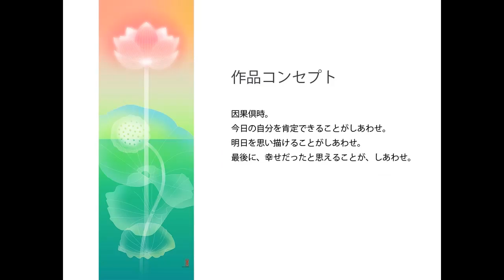幸せ 河村美代子作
「総合デザイナー協会」x「偕拓堂アート」のコラボレーション掛軸作品展の作品紹介。
「幸せ」を題材とした、デザイナー総勢３０名以上が制作したオリジナル掛軸を展示し、今までにないアートを通じて伝統工芸の新しい魅力を全世界へ発信します。

コンセプト：
因果倶時。
今日の自分を肯定できることがしあわせ。
明日を思い描けることがしあわせ。
最後に、幸せだったと思えることが、しあわせ。

品番：J3009
作者：河村美代子
品名：幸せ

作家プロフィール：
河村美代子
成安造形短期大学卒業。嶋デザイン事務所勤務、チーフデザイナー。
大阪芸術大学デザイン学科非常勤講師。
京都デザインコンペティション銅賞、日本臨床整形外科医会シンボルマークコンペティション1位入賞、
デザイン年鑑に作品多数収録。